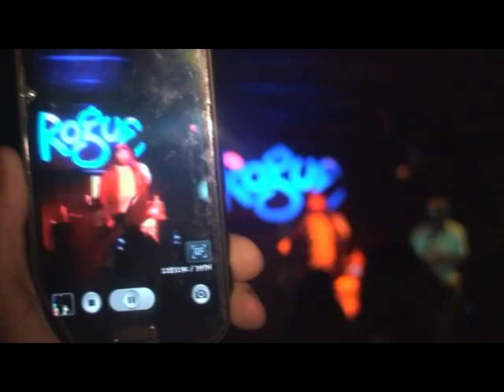Juicy J performs @Rogue Fayetteville, AR 4/13/13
Juicy come visits Hog City